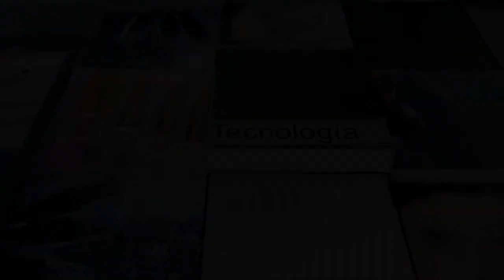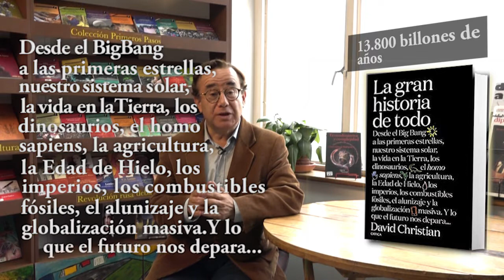La Gran Historia 2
La Gran Historia es la unificación del conocimiento, es eldiálogo d elo mejor de la ciencia contemporánea, es el estudio de origen del universo que comprende 13.800 billones de años. Comienza con el origen de este universo hasta la historia humana.